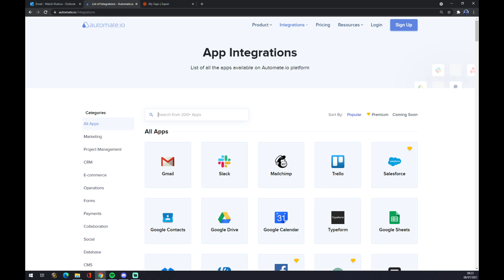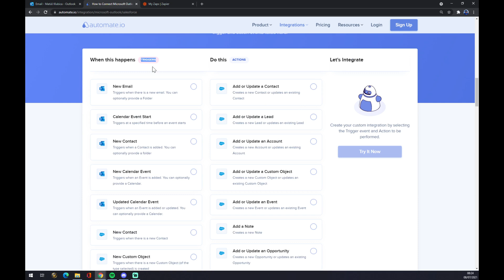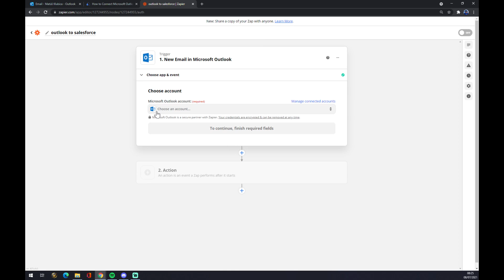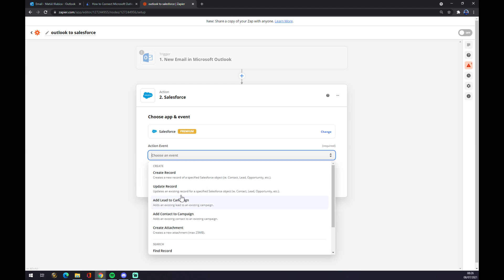How to Integrate Microsoft Outlook with Salesforce